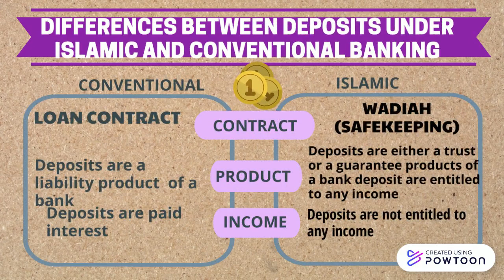interactive video (wadiah)